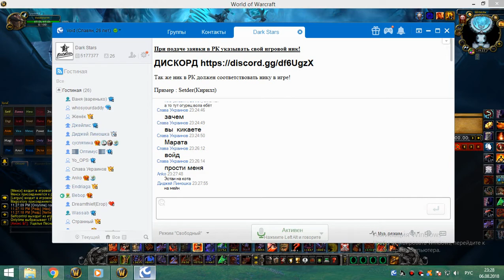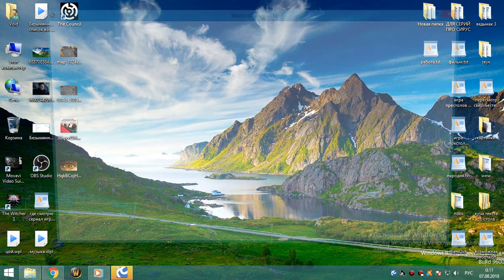1я часть цлк 25г фурик 07 08 18